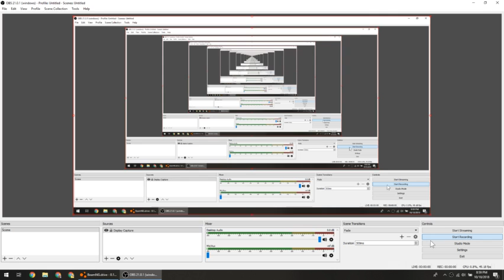Let's Drive: School Bus